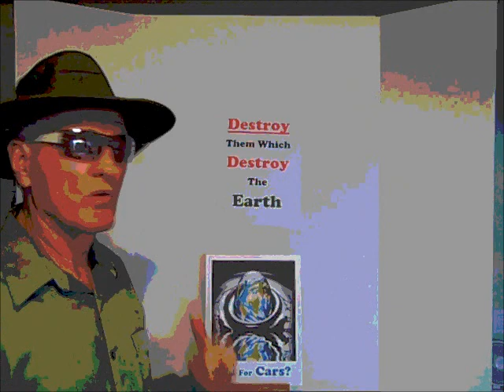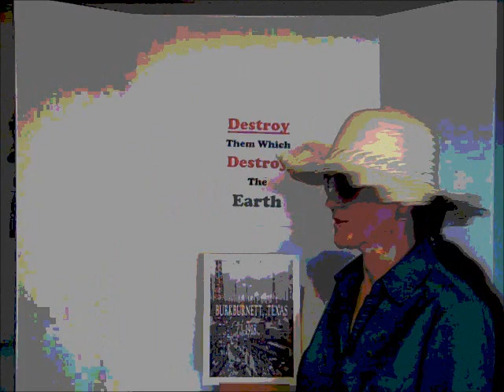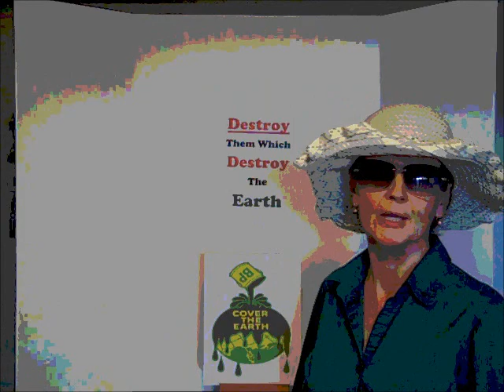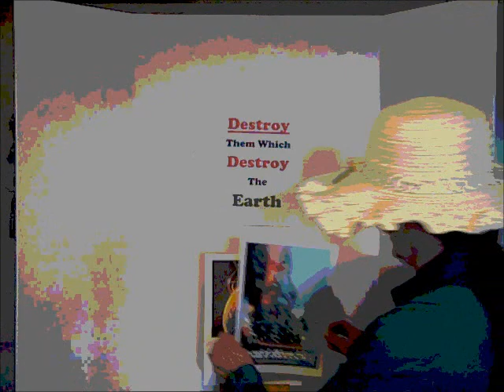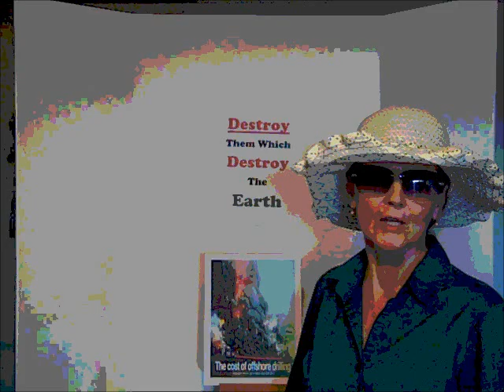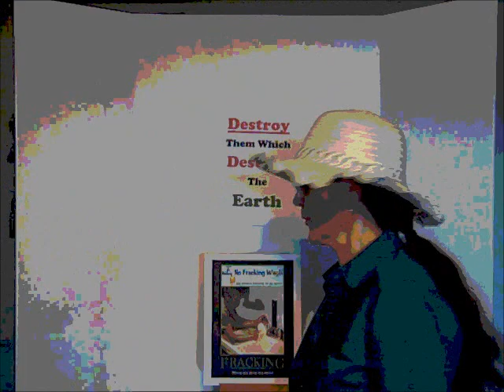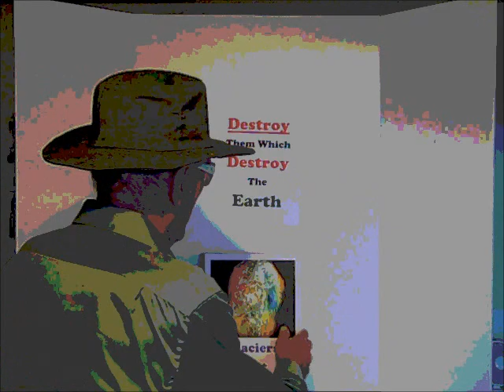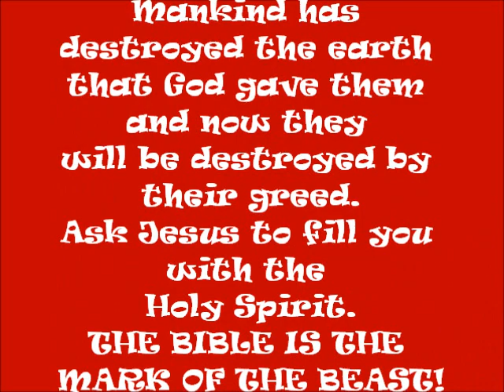2012 DOOMSDAY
When God created the earth He placed the oil, natural gas, minerals, etc. there for a purpose to keep the earth cool and balanced, etc. It was not placed there to fuel our automobiles and greed. The earth is now destroyed, shot full of holes and bleeding to death.